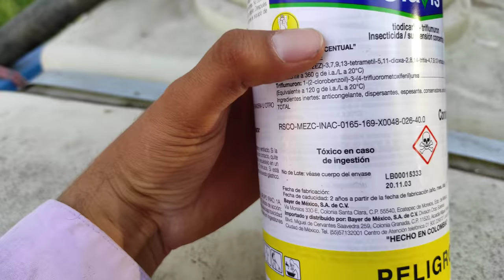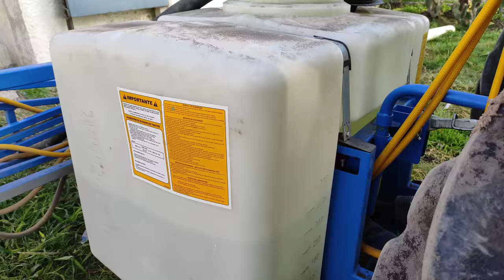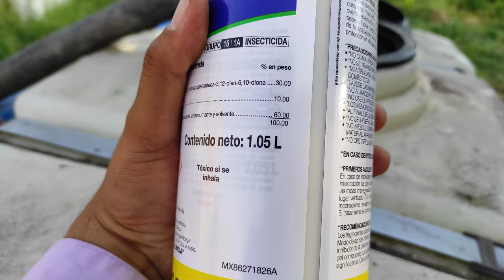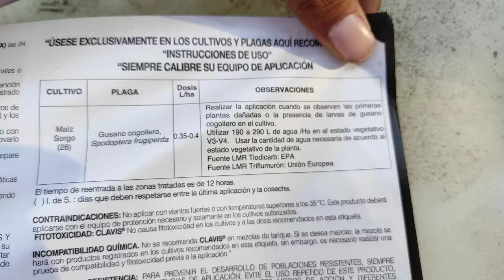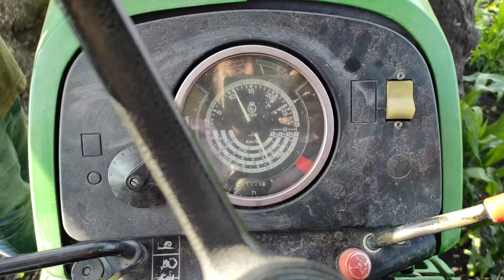¿Problemas con el cogollero? acaba con él y otras plagas en una aplicación con 15 días de protección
En este video vamos a ver la forma de combatir de una forma eficaz al gusano cogollero. el producto es Clavis de @bayermexicotv Bayer, un producto que también tiene efecto ovicida.

Te brinda protección hasta por 15 días, pero aún así es recomendable darle sus vueltas a la parcela y estaría revisando ya que el comportamiento del gusano no es muy predecible, depende de varios factores.